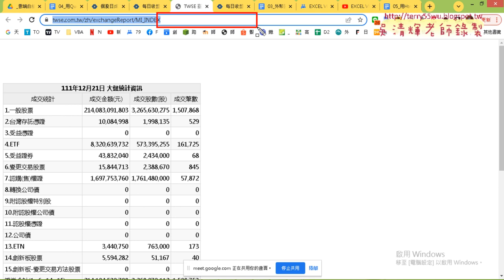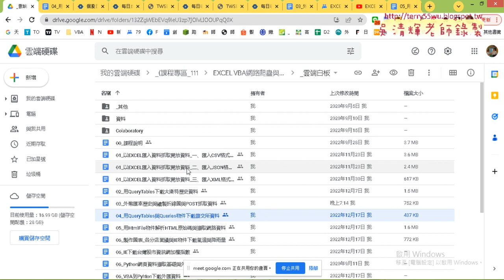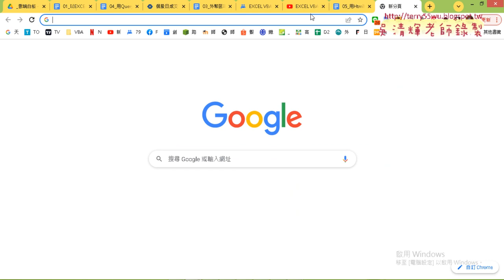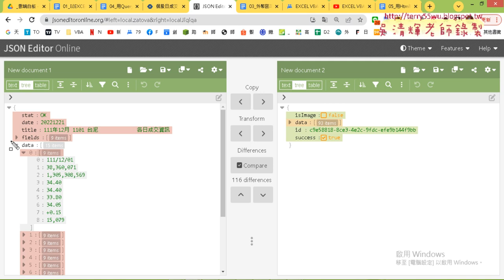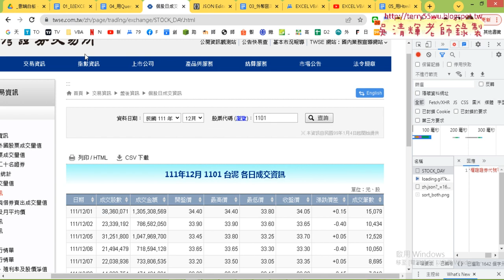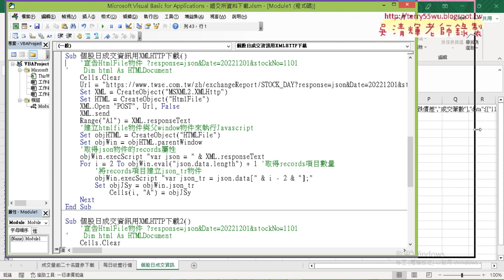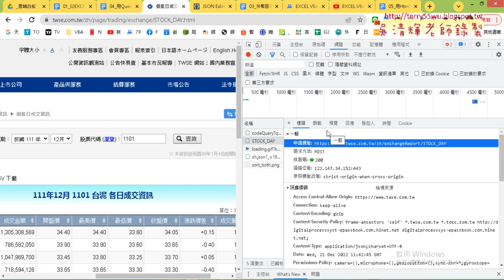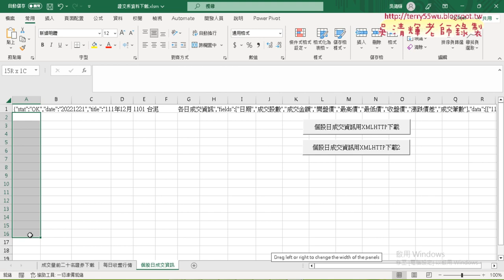03 以個股日成交資訊為例先抓取JSON文字再解析